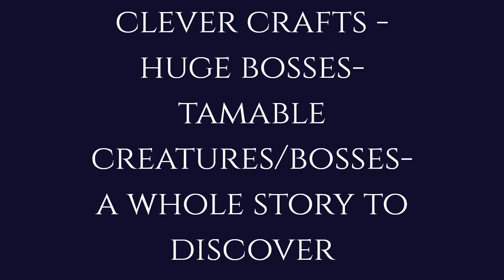HUNTED: The Shrunk Era beta release date trailer